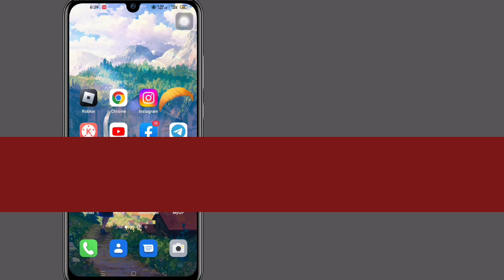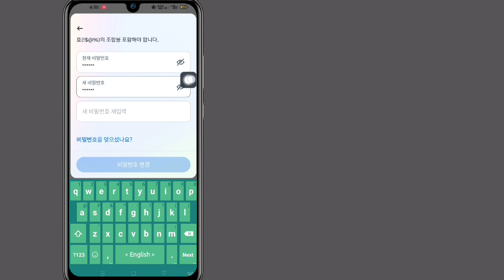Instagram 비밀번호를 변경하는 방법(2023) || 인스타그램 비밀번호 변경 || Instagram에서 비밀번호 변경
Instagram 암호 변경 방법,암호 Instagram 2023 변경,암호 Instagram 앱 변경,Insta 암호 Kaise 변경 Kare,Insta 암호 업데이트,Insta 암호 변경 비디오,Instagram 암호 변경 방법 2023,Instagram 암호를 아는 방법,Instagram 암호를 변경하는 방법  2023년 인스타그램 비밀번호를 변경하는 방법, 인스타그램 비밀번호를 변경하는 방법, 2023년을 잊어버린 경우 비밀번호, 인스타그램 비밀번호를 잊어버렸지만 로그인했습니다. 인스타그램 비밀번호와 이메일 및 휴대전화 번호를 잊어버렸습니다.

이 비디오가 도움이 되었다면 더 많은 비디오를 보려면 내 채널을 구독하십시오. 질문이 있으면 댓글을 달아주세요.

         💛'좋아요' 잊지마세요.